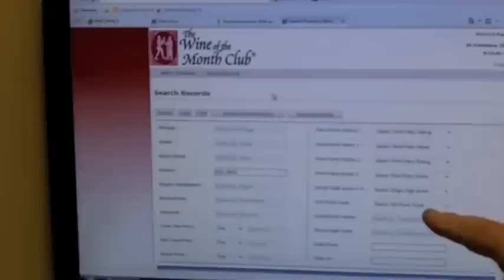A Special Behind-The-Scenes look at Oldest Mail Order Wine Club in America, Wine of the Month Club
Take a tour of Wine of the Month Club, Americas oldest and Original Wine Club, founded in 1972, with Company president and Cellarmaster Paul Kalemkiarian.

Cellarmaster Paul Kalemkiarian takes you on a video tour of the Wine of the Month Club headquarters in Monrovia California and introduces you to some of the wine club staff, as well as showing you key areas of the company.

Paul introduces you to a few of the customer service staff in the video. When you call Wine of the Month Club, you do not get a machine to answer your calls, you get a real live person on the line, sitting right there in the wine club headquarters.

Paul then moves through the building and shows you his wine tasting room, where every Tuesday he tastes all the latest offerings from wineries from around the world, local importers and distributors. It's from those weekly tastings that the wines are selected each month for the Wine of the Month Club Wine Clubs.

From there Paul moves through to give you a quick look at the gift basket assembly area, where all of the wine gift baskets are assembled by hand using the freshest ingredients.

Next up is the warehouse where you get an insight into the temperature controlled environment that wines are stored in at Wine of the Month Club before being sent out to wine club members each month.

Finally Paul moves to his office where he reinforces the principals that the Wine of the Month Club was founded upon all those years ago back in 1972.

In all, a fascinating look into the world of The Original Wine of the Month Club.